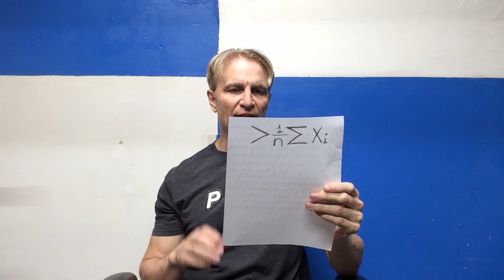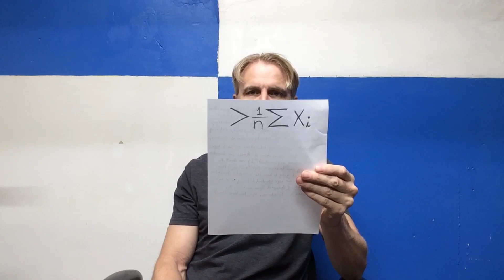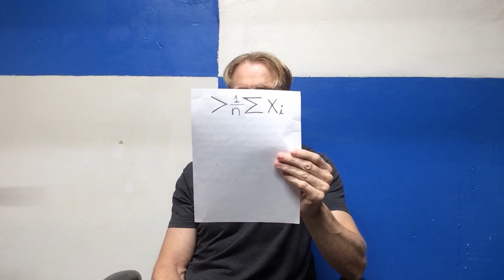A LOOK at Science Education of Today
Max von Neumann comments on a 2004, New York Times essay that inertly critiqued the science education of the new century when compared to that of the Apollo era. The main question being asked: will the great scientists who rose from Kennedy's moon speech be replaced after retirement.